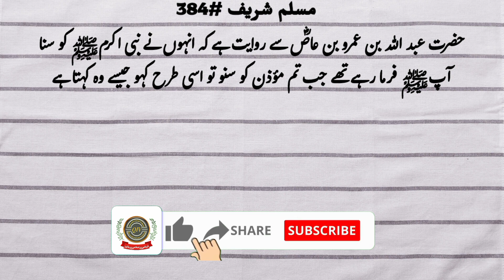Beautiful Hadith of Prophet Muhammadﷺ || 🌹🌷Daily Hadees life of Sunnah🌷🌹 || Hadees Sharif #012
Beautiful Hadith of Prophet Muhammadﷺ Daily Hadees life of Sunnah Hadees Sharif islami video in urdu